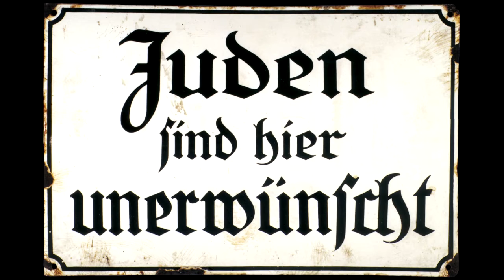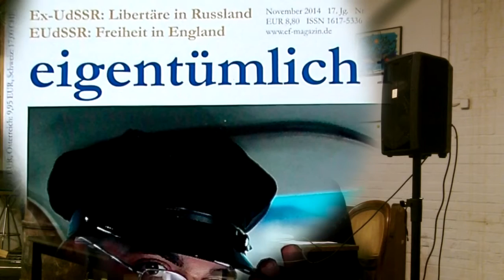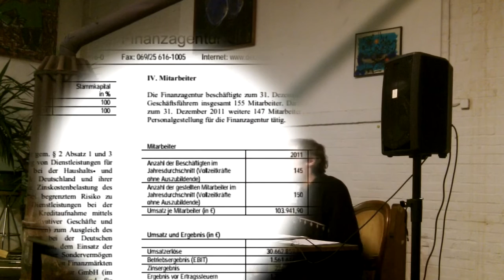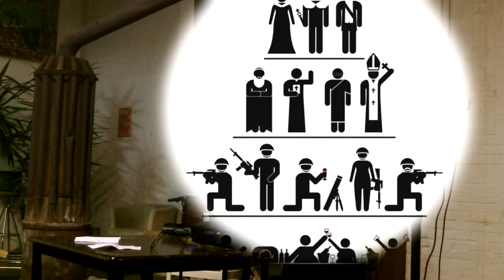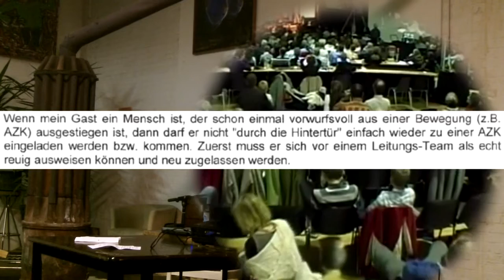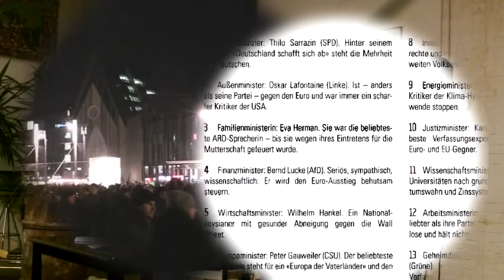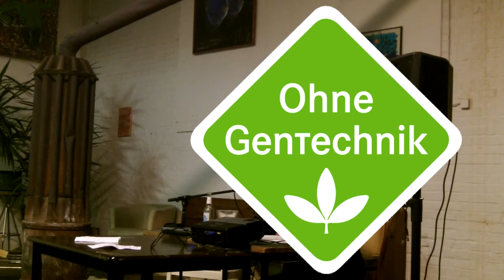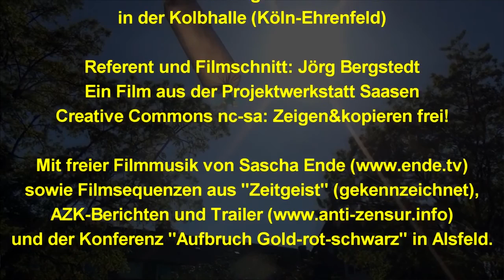Den Kopf entlasten (Kritik an vereinfachten Welterklärungen)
Mitschnitt eines Vortrags von Jörg Bergstedt am 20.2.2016 beim membran-festival in der Kolbhalle (Köln-Ehrenfeld), hinterlegt mit Beispielen, Bildern, Filmausschnitten und Belegen.

Zum Inhalt:
Monsanto ist schuld. Nein, die Bilderberger. Quatsch, das Finanzkapital macht alles kaputt. Hinter allem stecken zwei Bankierfamilien. Europa wird immer mehr amerikanisiert. Geht doch gar nicht, weil die BRD ohnehin von den USA besetzt ist. Oder gar nicht existiert ...
So oder ähnlich klingen viele Erklärungsmodelle für die Ursachen empfundener Missstände. Was sie gemeinsam haben: Sie vereinfachen, verkürzen komplexe Herrschaftsanalysen und spielen mit den Mitteln des Populismus. Statt Menschen zu eigenständigem Denken und kritischem Hinterfragen anzuregen, wandeln sie Ohnmacht oder Empörung in billige Zustimmung - zwecks politischer Beeinflussung, Sammeln von Anhänger_innen und Wähler_innen oder auf der Suche nach dem schnöden Mammon in Form von Spenden und Mitgliedsbeiträgen. Vor allem aber können sie gefährlich sein, wenn plumpe Feindbilder und verkürzte Ursache-Wirkungsketten zu einem Hass gegen Bevölkerungsgruppen führen, denen die Schuld für das Böse auf der Welt zugeschoben wird - der Antisemitismus ist nur ein Beispiel dafür, die Folgen sind bekannt.
Im Vortrag werden Prinzipien vereinfachter Welterklärungen benannt und dann Beispiele vorgestellt - einige kurze Debatten und Nachfragen sind herausgeschnitten worden. Den Abschluss bilden praktische Tipps für skeptisches Denken (Infoseite

Mit Ausschnitten aus Filmen und Medien der vereinfachten Welterklärer und freier Filmmusik von Sascha Ende siehe auch Abspann des Filmes).